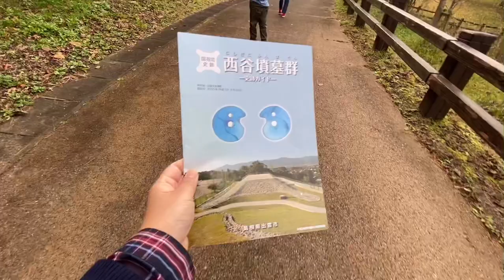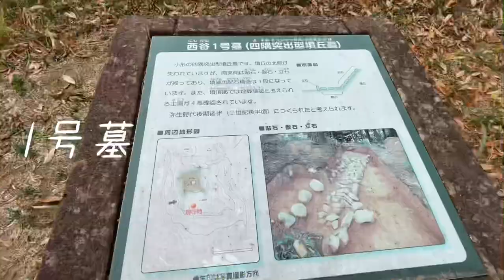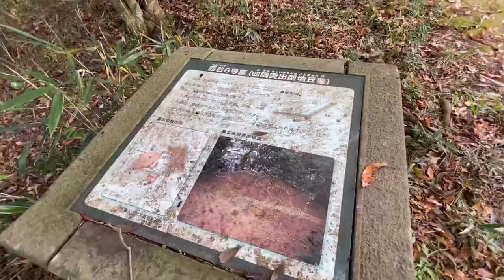【Vlog】四隅突出型墳丘墓に入って登って！史跡公園 出雲弥生の森のお散歩♪スマホで撮影編集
史跡公園 出雲弥生の森を、お散歩しました。
西谷墳墓群と言って四隅突出型墳丘墓があるのです。

出雲弥生の森博物館に行ってから、お散歩すると
いいですね。

歩いて、登って、中にも入って。

撮影  iPhone 11 Pro Max
編集  InShot Pro アプリ